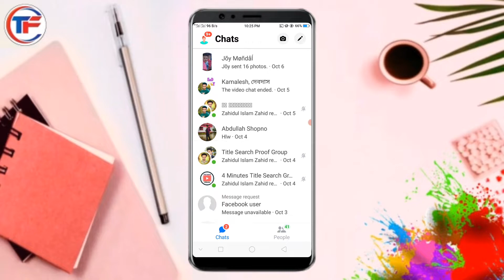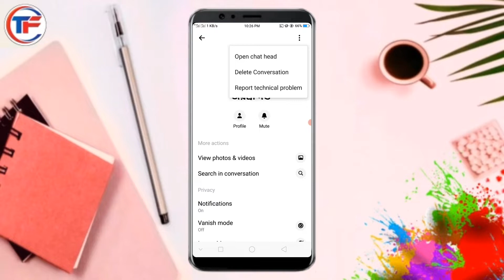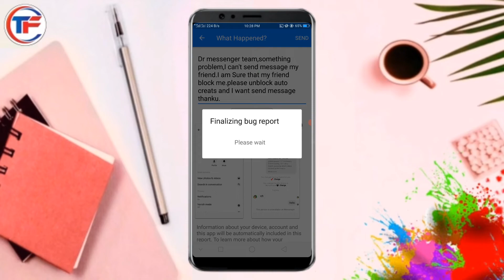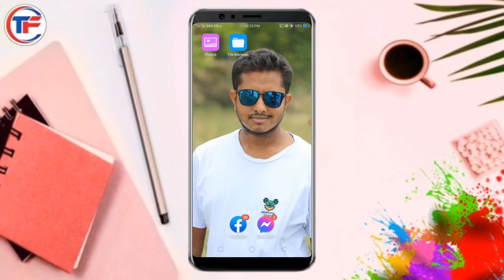How To Unblock Someone Facebook Massenger | মেসেঞ্জারে আপনাকে ব্লক দিয়েছে আনব্লক করুন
How To Unblock Someone Facebook Massenger 2022 |  ফেসবুক মেসেঞ্জারে আপনাকে ব্লক দিয়েছে আনব্লক করুন

unblock someone Facebook Messenger
unblock someone on Facebook Messenger
someone blocked me one Facebook Messenger how to unlock
how to unblock someone on Facebook Messenger
how to unblock someone on Facebook Messenger app
how can i unblock someone on Facebook
Facebook Messenger
how to unlock on massenger
how to unlock someone on massenger
unblock someone on Facebook
how to unlock facebook account
কিভাবে মেসেঞ্জার আনব্লক করে
আনব্লক মেসেন্জার
Massenger block kivaba khulbo
unlock massenger
TecH FacilitY

unique teg
How To  Unblock Someone Facebook Massenger,How To  Unblock  Facebook Massenger,how to unblock messenger, unblock Facebook, unblock,kivaba Massenger unblock kora,কিভাবে মেসেন্জার এর ব্লক খোলে,
মেসেন্জার এর ব্লক খোলার নিয়ম,মেসেন্জার এর ব্লক খোলে কিভাবে,মেসেন্জার এর ব্লক কিভাবে খোলে,